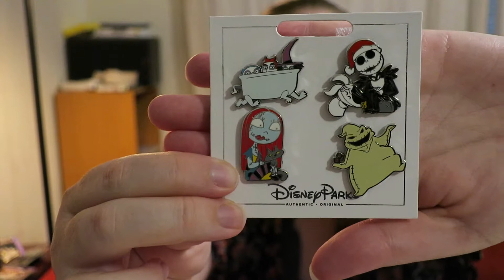Disney Pin Haul | Vlogmas Day 4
I got my pins from Halloween finally and they are awesome!

(This has my rough notes for my video reviews)